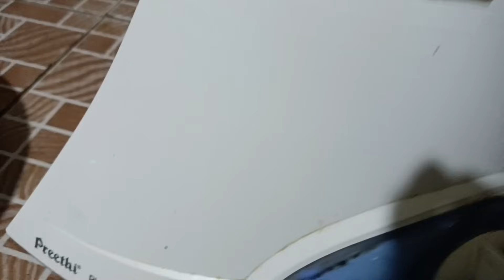అత్తయ్య అమ్మ, మెచ్చిన నచ్చిన కొత్తిమీర నిల్వ పచ్చడి